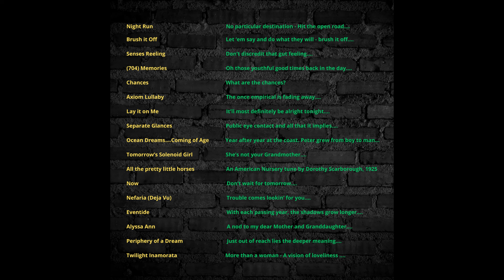FADED FEDORA - Ocean Dreams... Coming of Age [Official Audio]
FADED FEDORA - Ocean Dreams... Coming of Age
From the Album  "Periphery of a Dream"
All Instruments Played by Dale Brown
Recorded and Produced by Dale Brown at Foolish Notion Studio
Audio Engineer: David Roland at Roland Pro Sound